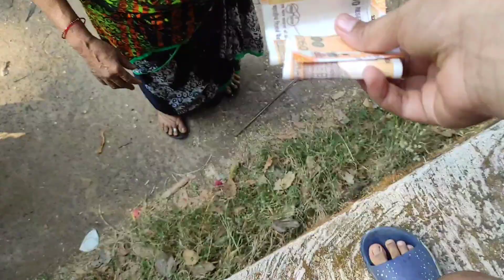Yenklna gududu onji dhina| Yenklna bangadha timeda kelasa thule😔 Amma yithela bele manpuver🙏